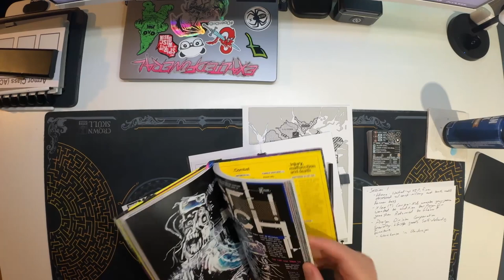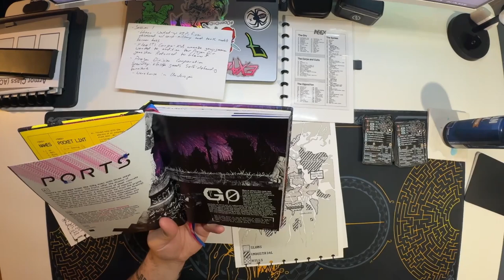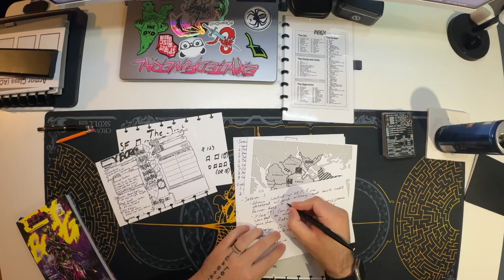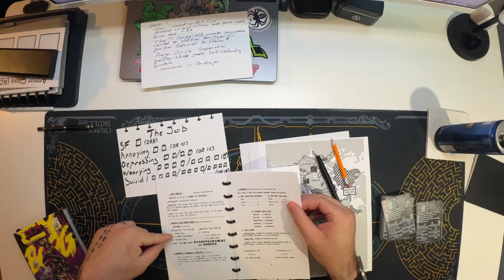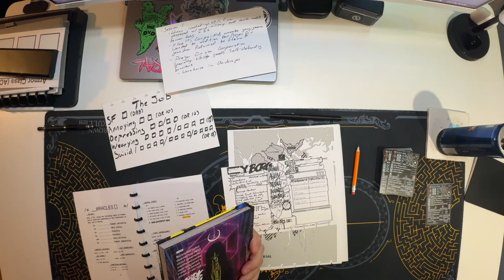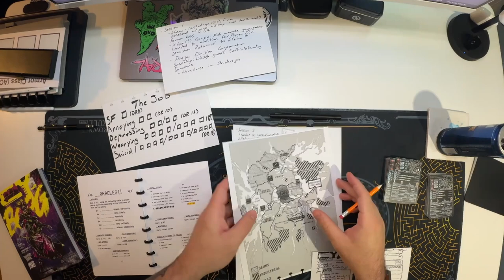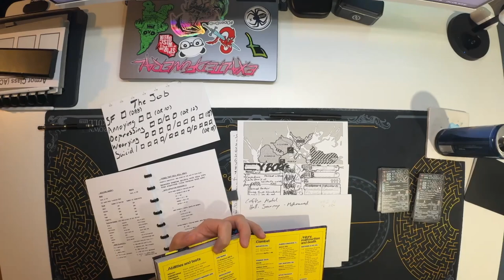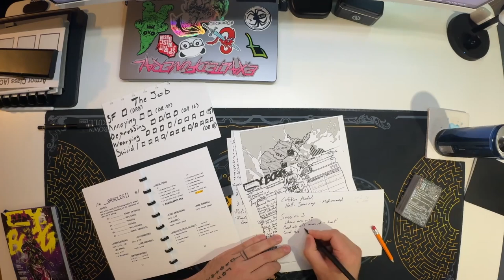cy borg solo work 2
Episode 2 where things get really silly really quickly!